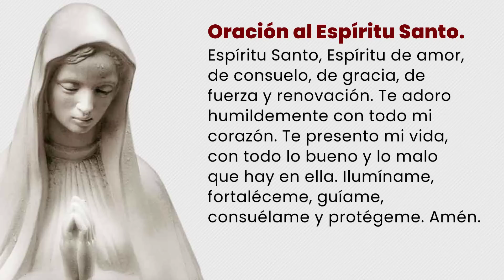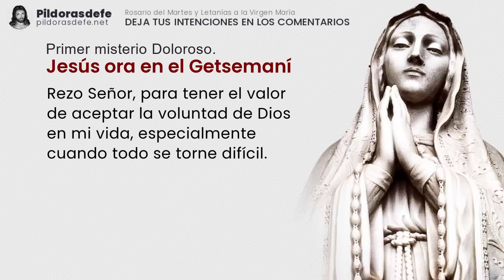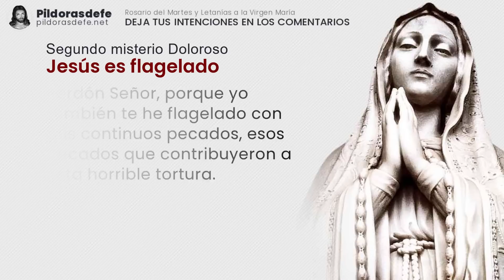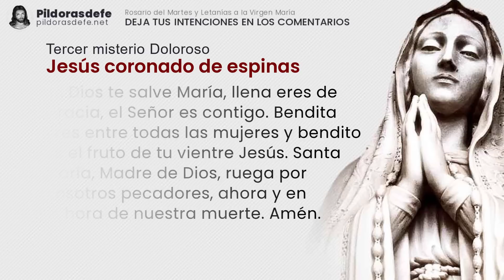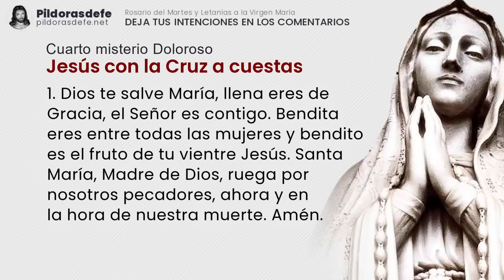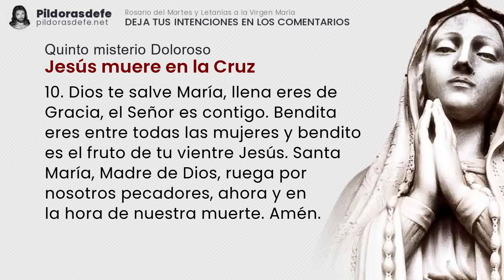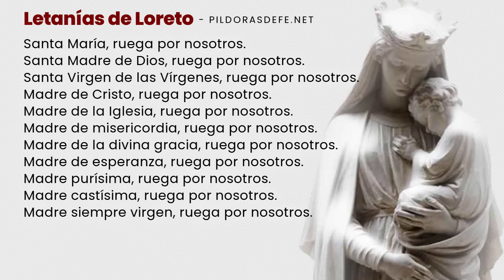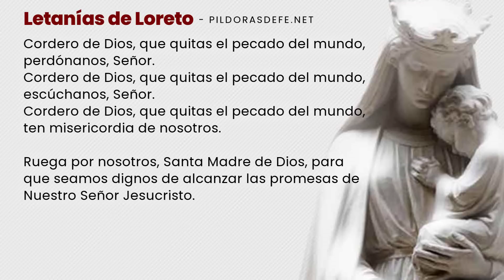Santo Rosario de hoy martes, 16 de mayo, 2023 ✅ (Con Letanías)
Santo Rosario del día martes, 16 de mayo de 2023, con Letanías a María. Rosario martes y Misterios Dolorosos con Subtítulos. Escribe tus Intenciones para ORAR por ti. Comunidad UNIDA rezando los unos por los otros a través del Santo Rosario. pildorasdefe pildoras Con los Misterios del Santo Rosario de hoy y las letanías del Rosario a la Virgen María invoquemos la Intercesión de nuestra Madre. Escribe tus PETICIONES de oración en los comentarios.

Misterios del Santo Rosario de hoy martes.

0:00 Introducción al Santo Rosario de hoy
3:37 Primer misterio Doloroso: Jesús ora en el Getsemaní
8:37 Segundo misterio Doloroso: Jesús es flagelado
13:30 Tercer misterio Doloroso: Jesús coronado de espinas
18:23 Cuarto misterio Doloroso: Jesús con la Cruz a cuestas
23:04 Quinto misterio Doloroso: Jesús muere en la Cruz
28:03 Oración de la Salve para el Rosario de hoy
28:46 Por las Intenciones del Santo Padre.
29:44 Oración a San Miguel Arcángel
30:12 Bajo tu amparo nos acogemos
30:30 Letanías del Rosario de hoy martes.